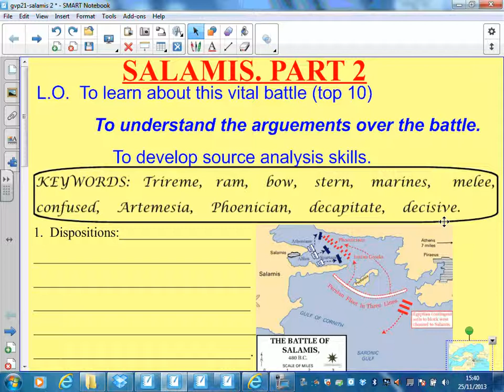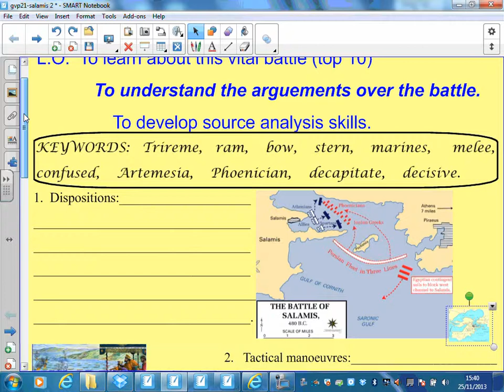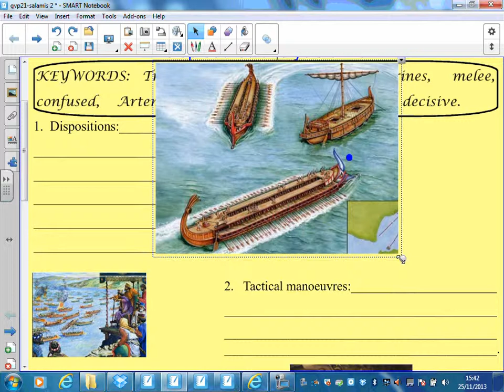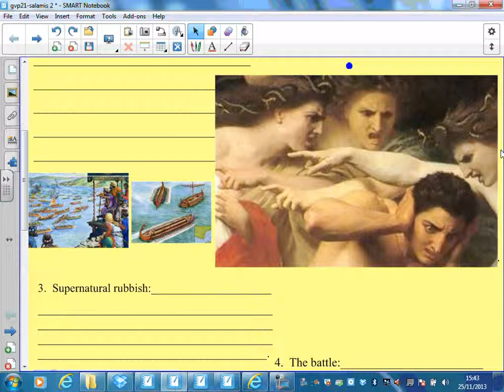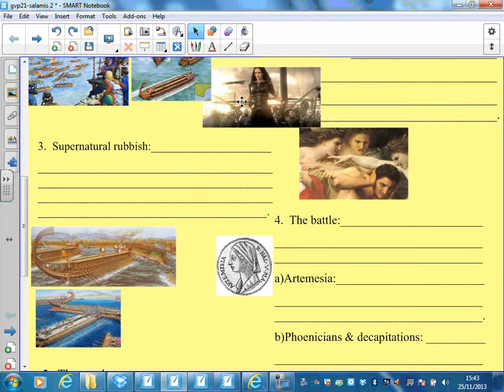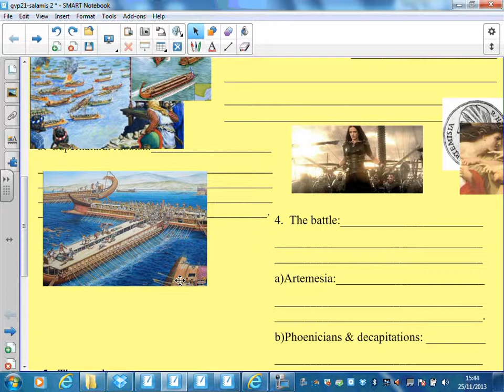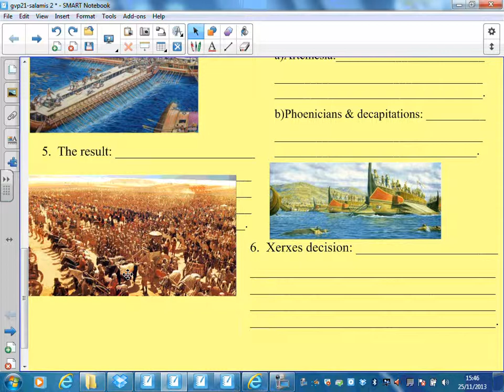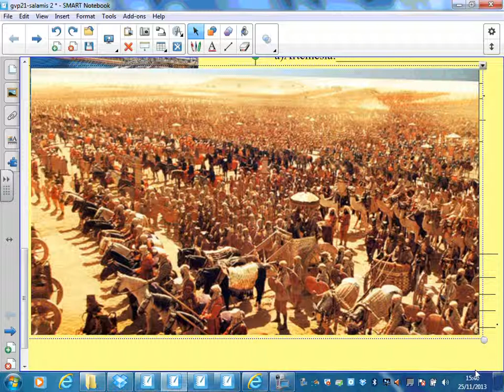Salamis part 2